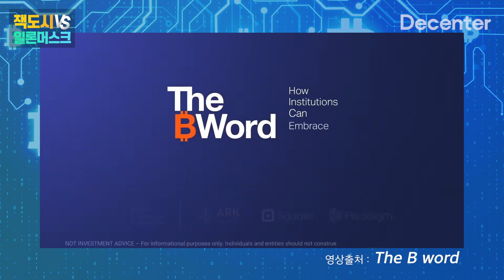비트코인을 두고 격돌한 일론머스크와 잭도시, 머스크는 이더리움 홀더? l 전문 기자들이 짚어주는 The B Word 핵심포인트 해설